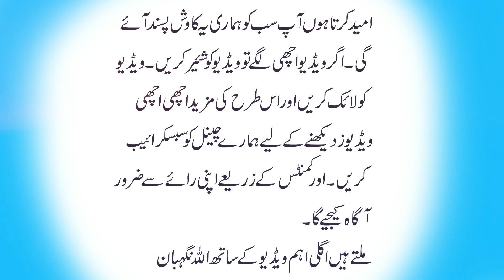Bewaqoof Biwi - Bewaqoof Biwi ki Nishaniyan - Bewaqoof aur Jahil Biwi ki Kuch Nishanian | Rai Studio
Voice : Rj Danish Ali
Editor : Rai Danish Ali Kharal
Back Music : Nasheed Music no Copyright
Selection : Rai Danish Ali Kharal
Label : Rai Studio
Production : Rai Studio
Released Date :  26-June-2020 (Saturday)
Uploaded By : Rai Studio (YouTube Channel)

Channel Owner (Kharal Brothers)
Rai Danish Ali Kharal
Rai Amanat Ali Kharal

Note : All copyright are reserved by Rai Studio, So don,t re-upload.If anyone try to use our content when they will face strike.

We are constantly working hard on making the (Rai Studio) better and more entertaining for you.We need your constant support to get going.Please feel free to comment box for any queries/suggestions/problems or if you just want to say hello.We would love to hear from you.If you have enjoyed video, do not forget to SUBSCRIBE on YouTube and share among your friends.

Rai Studio